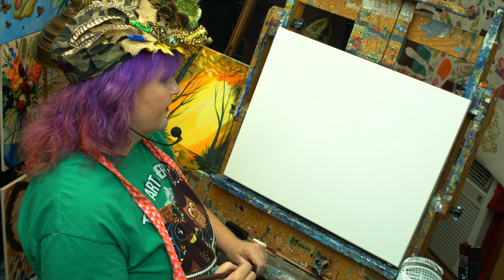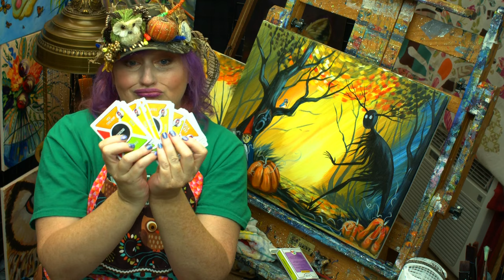Over The Garden Wall The BEAST Acrylic Painting Tutorial | TheArtSherpa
Easy Art class Over The Garden Wall The BEAST real time LIVE tutorial fully explained For beginners. Enjoy Kicking off the Fall Season with this Dappled Forest and pumpkins inspired by one of my favorite Gothic Cartoons Over The Garden Wall!! I LOVE IT. OTGW
Beginners learn to paint full acrylic art lesson.
Cadmium Orange
Cadmium Red, Medium Shade
To improve Blending and slow drying i like
Golden Glazing Liquid
or
Retarding Gel by Grumbacher

16x20 (41cm x 51¾cm) canvas, pre-gessoed

MY EASEL
Best European Easel *OS3

Simply Simmons long handle (there short on this line)
Bright #10 #6 #4
Filbert #10 #6
Detail round #6 - medium- #4 and fine #2
½ angle shader
I generally paint with Simply Simmons , Richeson, Creative Mark, Ebony Splendor and Pro Stroke brushes. I also use some Windsor Newton and Ruby Satin Silver
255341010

*** Other Supplies ***
Paper towels
Water cup
Chalk, a few colors
Ruler
Sharpie
Table easel
Delicious snack or beverage
A smile!